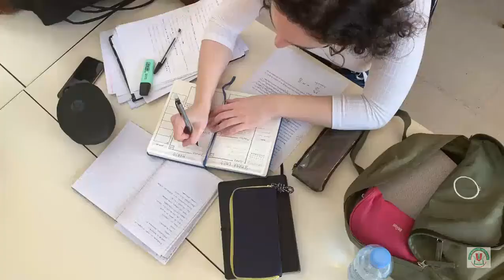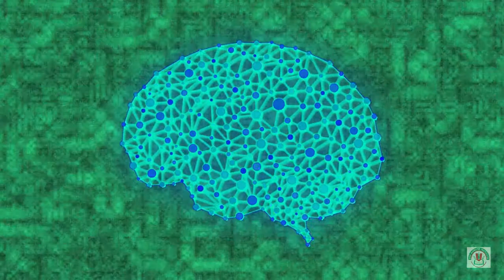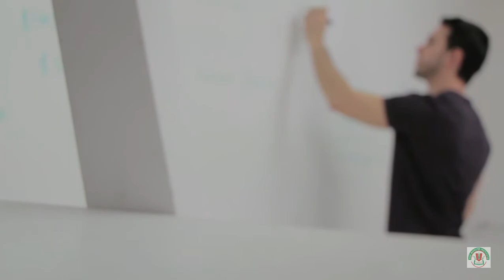7 Things You Definitely Need To Become Successful by Ajay Singh | The Marutie Institute, Pali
Success Story Of Abby Viral!
Where is The Marutie Institute?
The Marutie Institute is situated in the heart of pali.
Full Address:
kalu ji ki bagechi near by kishan brothers k pass, Main Mandia Rd, Marwar, Pali, Rajasthan 306401.